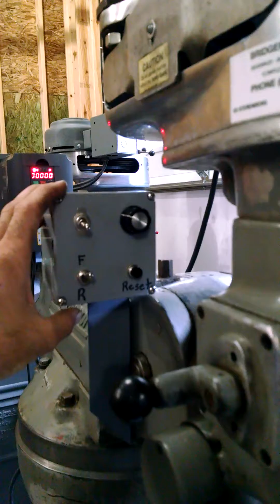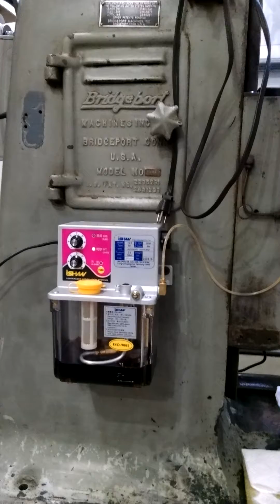Bridgeport variable frequency drive conversation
Here I do a walk around of a Bridgeport step head we just converted to 2hp with a variable frequency drive, single phase 220 in three phase out. We also upgraded to an automatic oil pump.